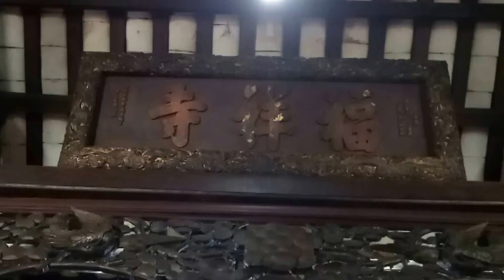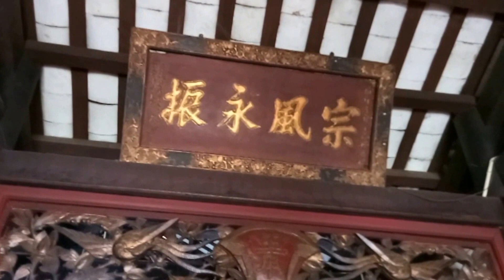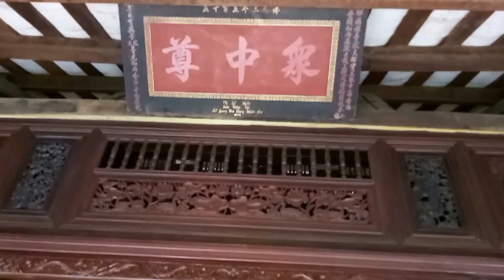Chùa Phước Tường - Quận9, Tp.HCM (có phụ đề)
Chùa Phước Tường tọa lạc ở đường 102, KP7, P. Tăng Nhơn Phú A, Q9, Tp.HCM. Chùa theo hệ phái Bắc tông, do thiền sư Linh Quang – Phật chiếu (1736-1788), đời thứ 35 thiền phái Lâm Tế khai sơn năm 1741. Theo lời các bô lão thì ngôi chùa bấy giờ ở gần chợ Nhỏ (Tăng Nhơn Phú), cách địa điểm hiện nay khá xa.
 Năm Giáp Ngọ (1834) đời Minh Mạng, trụ trì đời thứ tư là Từ Minh, dời chùa đến địa điểm hiện nay

Chùa Phước Tường nằm trên khu đất gần 3ha, nhiều cây cổ thụ. Sân chùa rộng rãi thoáng mát có các tượng Phật và các tháp mộ của các vị Sư Tổ
 Mặc dù đã trải qua nhiều đợt trùng tu nhưng ngôi chùa gần 300 năm tuổi vẫn giử nét cổ xưa. Chùa có 3 nóc xếp đọi theo hình chữ “khẩu”. Phía trước là tiền điện, một ngôi nhà ba gian hai chái; giữa là chánh điện, sau là giảng đường, nhà Giám Trai và nhà kho. Các công trình này đều bằng gỗ quý, mái ngói âm dương, rêu phong cổ kính.

 Chánh điện được trưng bày khá nhiều tượng Phật cổ, và bức hoành phi mang dòng chữ ‘Phước Tường Tự’ có niên đại từ đời vua Minh Mạng 1834, bàn thờ chính thờ Tam Thế Phật (quá khứ, hiện tại, vị lai), bộ tượng bằng gỗ, thếp vàng. Cũng tại bàn thờ này còn có thờ Di Đà Tam Tôn (Di Đà, Quan Âm, Đại Thế Chí), Thích Ca thành đạo (phong cách Khmer), Tất Đạt Đa giáng thế, Di Lặc, Kim Cương, kể cả Ngọc Hoàng Thượng Đế, Nam Tào, Bắc Đẩu.
Xung quanh chánh điện là bàn thờ Thập Điện Minh Vương, Quan Thánh Đế Quân, Phật Dược Sư, Long Vương,… Trên có tấm hoành phi khắc bốn chữ “Thôi tà phụ chính” (Đuổii tà giúp chính).
phía sau bàn thờ chánh điện là bàn thờ Tổ, thờ Tổ sư Bồ Đề Đạt Ma và các vị cao tăng đã trụ trì chùa. Nơi tiếp khách và học tập của các thầy trong chùa là giảng đường.
Phía sau là sân Thiên tĩnh, nơi đây giống như một cái giếng trời, ở dưới có Hòn non bộ, trên là khoảng trống giữa bốn bên mái ngói, đây là nơi dùng để hứng nắng, gió, mưa, tạo bầu không gian mát mẻ, thông thoáng cho bên trong chùa. Nơi đây có bàn thờ Mẹ sanh – Mẹ Độ (bộ tượng có 7 nữ thần chính và 2 nữ thần bồng con đứng hầu).

Hiện nay chùa Phước Tường có 53 pho tượng, 13 bức hoành phi, câu đối và nhiều bao lam, thần vọng, bài vị được chạm trong khoảng năm 1921, Một số tương gỗ ở chùa tạc vào đầu thế kỷ 19, còn nét thô phát nhưng có giá trị lớn của cổ vật niên đại hàng trăm năm.
Chùa Phước Tường là di tích lịch sử văn hóa cấp quốc gia và được công nhận Di Tích kiến trúc nghệ thuật theo quyết định VH/QĐ 43 ngày 7/1/1993.